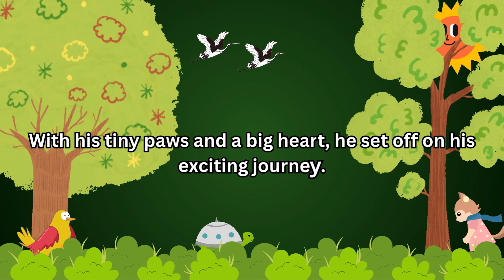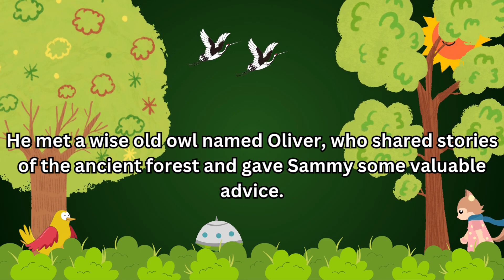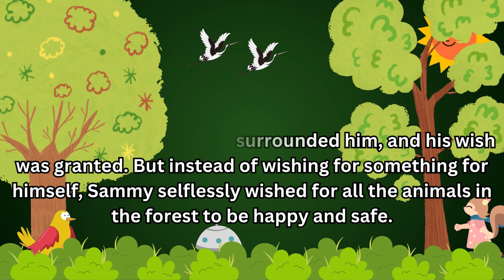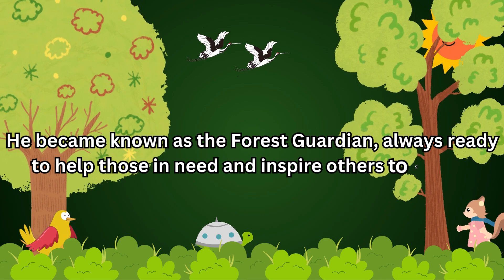Sammy and the Magical Acorn Children's story - English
Welcome to the Jose Vlogs Youtube Channel.

This channel was launched to learn tech information and Vlog.
I will answer your technology queries and share with you what I know.

I will learn, I will teach.

ஜோஸ் டெக்  Youtube  சேனலுக்கு உங்களை அன்புடன் வரவேற்கிறேன்.

இந்த சேனல் டெக்னாலஜி பற்றி  தொிந்து கொள்வதற்காக  தொடங்கப்பட்டுள்ளது.
எனக்கு டெக்னாலஜி பற்றி கற்க மிகவும் பிடிக்கும்.  உங்களுடைய டெக்னாலஜி சம்மந்தமான சந்தேகங்களுக்கு நான் பதில் கூறுவேன்  மற்றும்  எனக்கு தெரிந்த விசயங்களை உங்களுடன் பகிர்ந்து கொள்கிறேன்.

கற்பேன், கற்றுகொடுப்பேன்.